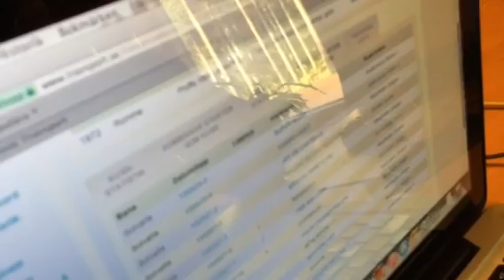Nyhetsklippet - hektisk Kriterievecka!